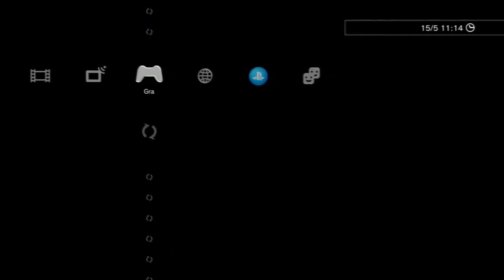Let's Play Ratchet Gladiator Odc.2 - Serio? -_-